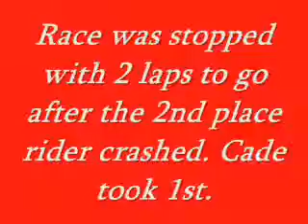Cademan12 Racing Nov 30 2008 Monroe